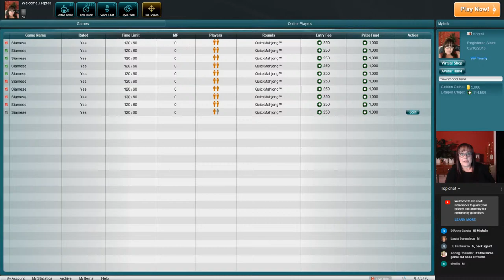Siamese Mah Jongg Let's Play Livestream 20210226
In this livestream, we will be playing Siamese Mah Jongg, the two-player, two-handed version using the NMJL card.

There will be game-play with commentary and socializing between games.  If you are not interested in the socializing, you will probably enjoy Strategy Theory videos more which are not done live so there is game-play with commentary only.

If you missed the lesson, if you can find it

Michele Frizzell
Instructor, Author, Speaker
6175 Hickory Flat Hwy Ste 110-335